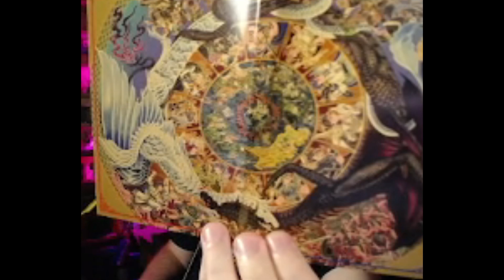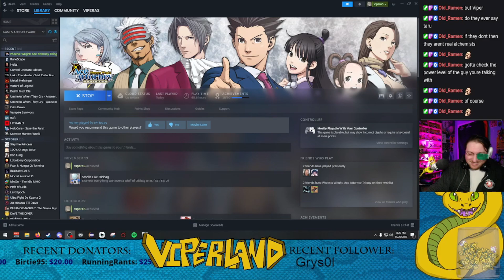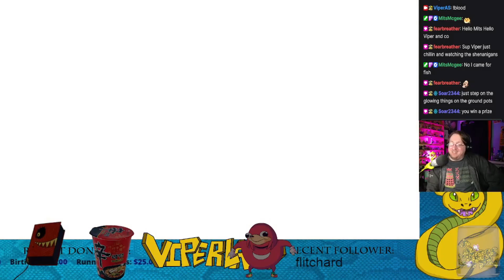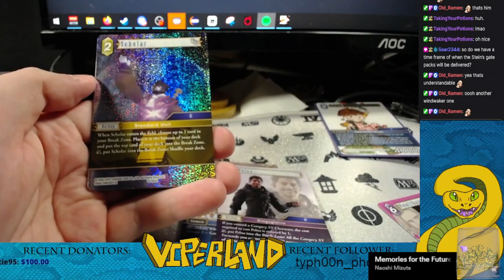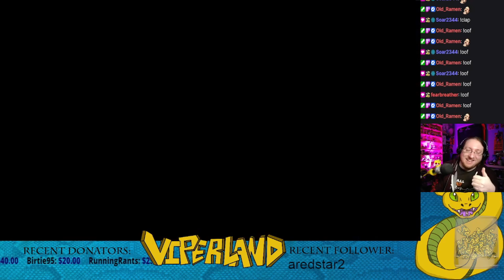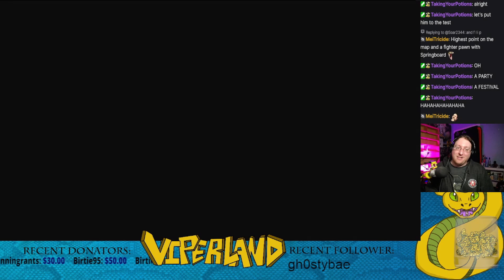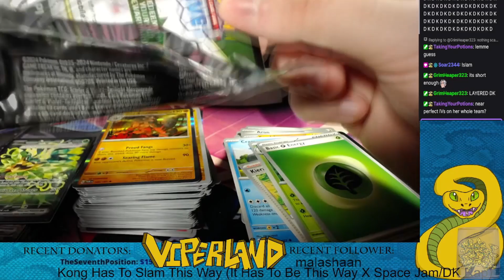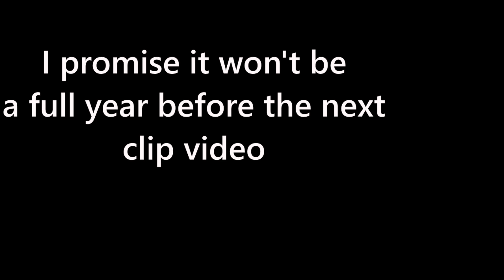A YEAR OF VIPERLAND CLIPS! Nov 2023 - Oct 2024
Sooooo I kinda got a bit sidetracked and the clips kept stacking up. Instead of the monthly video I ended up with a WHOLE YEARS WORTH and here they are in all their glory!